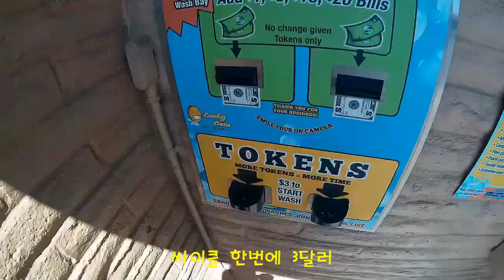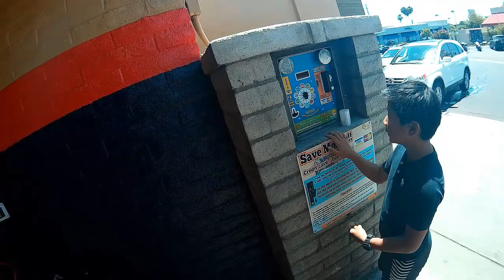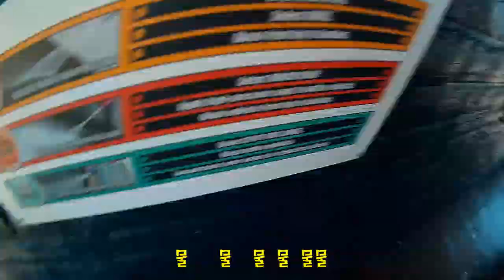[미국 이민 생활] 차를 망치는 세차 방법 Car Wash 따라 하지 마세요 | 미국 일상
집에서 세차 장으로 이동한 후 셀프 세차, 노하우 셀프 세차 하기